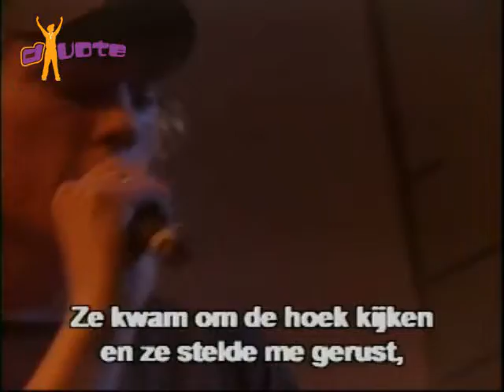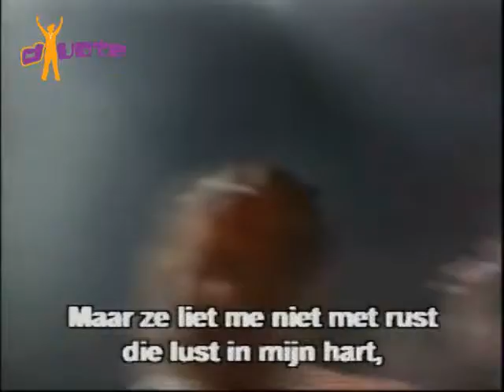Het spel der liefde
Rap tijdens D-Vote op 22 juni 2008 door Martin Edens. Zie voor meer info